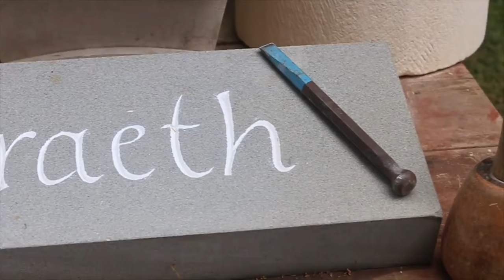Cadwraeth - Adam Jenkins